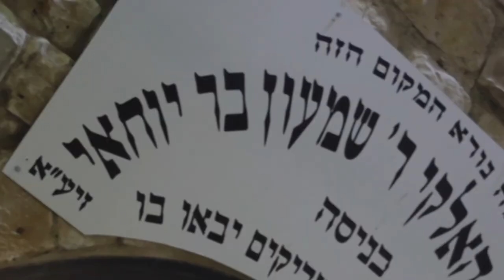Reishit - Golan Trip